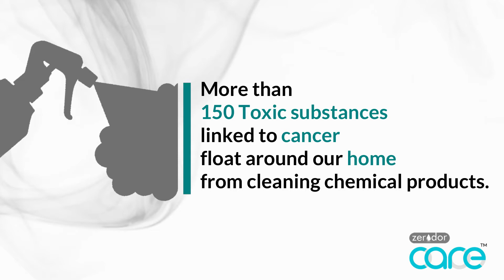Zerodor Care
Zerodor Care is a range of organic & natural cleaning and deodorizing solution. These Green Pro Certified solutions are the outcome of research conducted at IIT Delhi.

Why CARE Solutions?

Care solutions comes with the idea of cleaning, odour removal and conservation. We care for the environment and create products that are natural and solutions that are sustainable
Care Solutions uses bacteria to clean. We have harnessed the same beneficial bacteria that nature uses to biodegrade organic waste, and we have learned how to grow them in massive concentrations, placing them exactly where they are needed – allowing us to bring the whole natural cleaning process forward, biodegrading dirt on your floor in the process of cleaning by eliminating chemicals entirely from the whole equation.

Care Solutions are categorized as Class 1 microorganisms and cannot harm any living creature. They can only do the job of biodegrading dead organic matter, precisely the way they exist and function in nature.